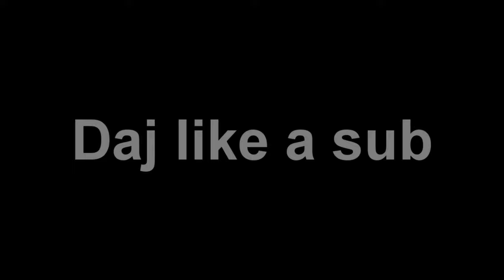Combos #6 (Ft. _MadeInSlovakia,Kjut,Ryusky,Trollen7896/KingChizonu, Randoms) [ Next vid. 20likes ]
Client - CheatBreaker
Song - DanMachi - Heroic Desire (RichardRichBeatzX Remix)
IGN - Galor_pvp
Server - eu.mineman.club,pvp.land